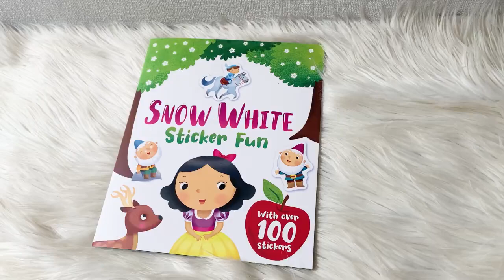Snow White Sticker Fun With Over 100 Stickers